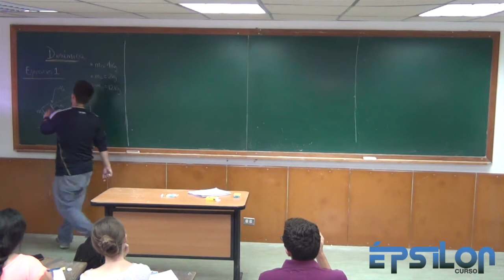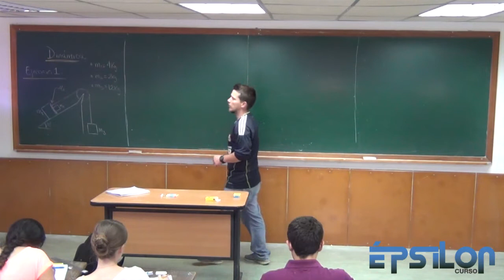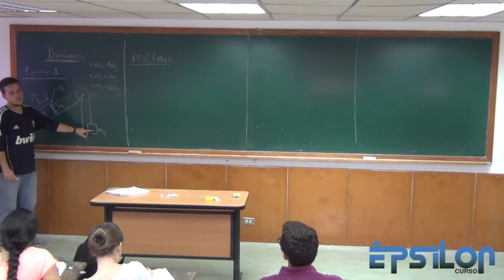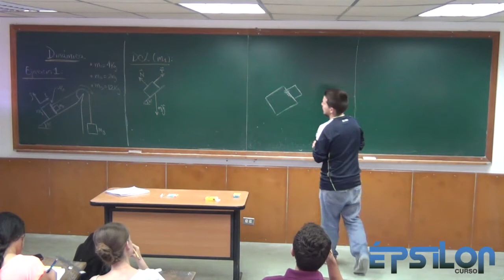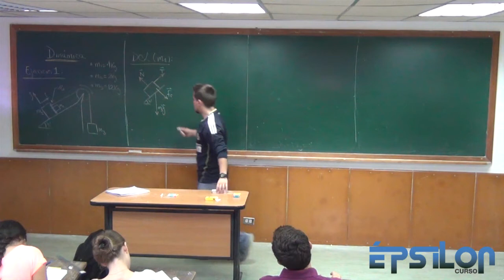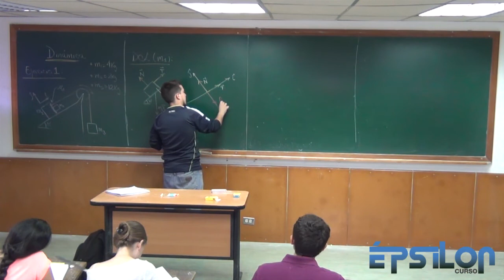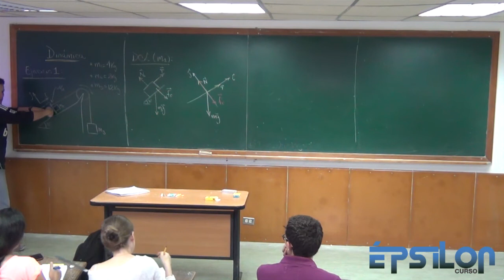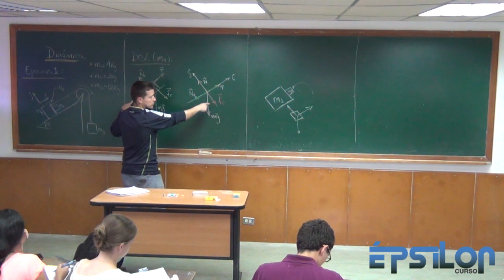Dinámica (Parte 12)